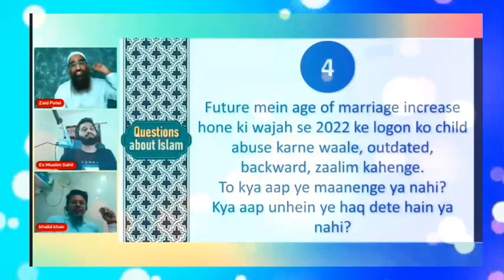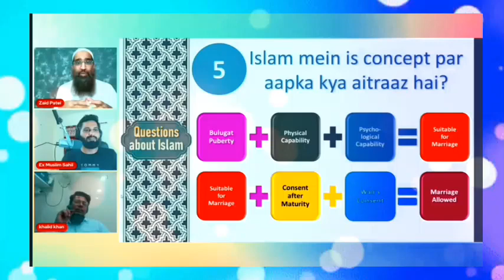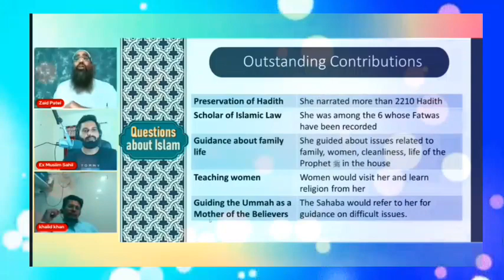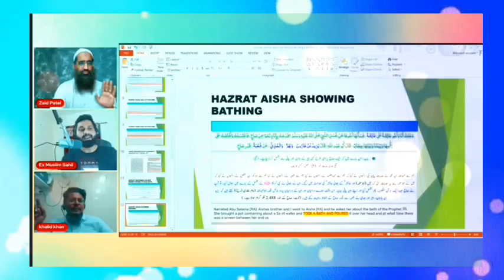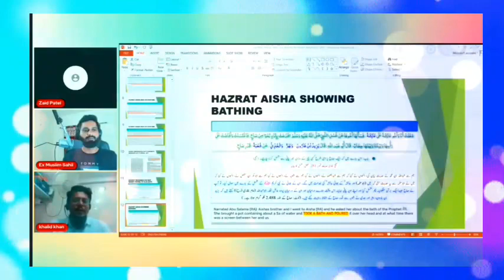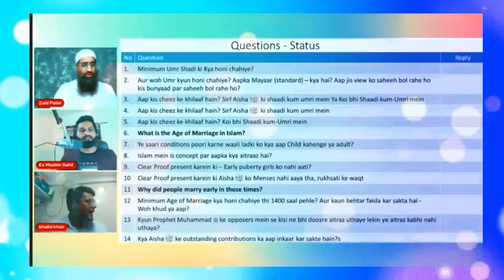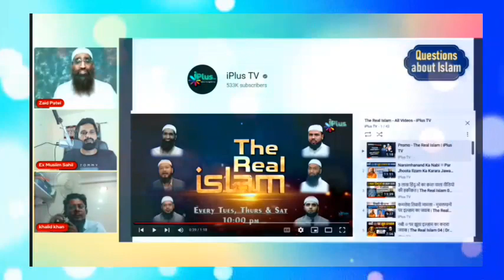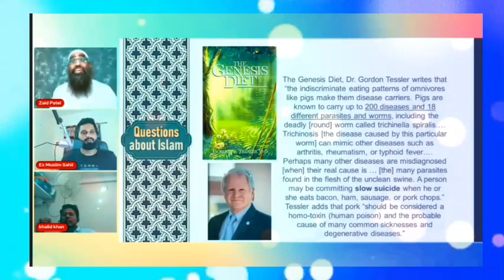exmuslim - हजरत आयशा को जन्नत कौन देगा ? 😂|| exmuslim sahil, Adam seeker debate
Exmuslim sahil
Exmuslim sahil chennal
Exmuslim sahil oficial
Exmuslim sahil india TV
Exmuslimfaizu
Exmuslim chennel
Exmuslim sachwala
Exmuslim Sameer
Exmuslim spartacus
Exmuslim Yasmin
Exmuslim on india TV
Exmuslim shahnaz Khan
Ex muslim Adam
Ex muslim
Adam seeker
Sahil Exmuslim
Ex muslim india
Jajpur dialogues
Shamsi dawah
Engineer muhmmad all mirza react on
Alay alam
Clubhouse
Ex muslim interview
Pakistani reaction on india vs England
Sameer Exmuslim
Shamsi speakers corner
Exmuslim askar Ali
Ex muslim America
Ex muslim atheists
Ex muslim Azad
Ex muslimn debate
Ex muslimn sahil
Quran recitation
Ex muslim apostate
Ex muslim apostate prophet
Ex muslim apostate images
Ex muslim abh
Ex muslim adnan
Azad ground ex muslim
Ali dawah ex muslim
Abdullah Sameer Exmuslim
Ali dawah reaction to Exmuslim
Amina ex muslim
Arif ex muslim
Ali sina ex muslim
Ex muslim bharti
Ex muslim Bangladesh
Ex muslim bharti chennal
Ex muslim bhart
Ex muslim back to Islam
Ex muslim books
Ex muslim best of
Ex muslim becomes christion
Ex muslim become hindu
Bangladesh ex muslim
Bibal Philippe  ex muslim
Best of ex muslim
Baba ki Exmuslim
Battle of Badr ex muslim
La belle ex muslim
Pradeep bhandari ex muslim
Dabate between muslim and ex muslim
I well becomes ex muslim
abh beef ex muslim
Ex muslim chennal
Ex muslim convert to Christianity
Ex muslim clubhouse Malayalam
Ex muslim can't recite shortest chapter
Ex muslim Christian
Ex muslim Christian testimony
Ex muslim canvate to Hinduism
Ex muslim community
Ex muslim convert to Islam
Somali christion tv ex muslim
Implant  against ex muslim
Speakers corner shamis ex muslim
Udaipur case ex muslim
Salam corner ex muslim
Ali dawah confronts ex muslim
Ex muslim spartacus YouTube channel
Ex muslim channels
Ex muslim debate reaction
Ex muslim debate news
Ex muslim day
Dr adnan ex muslim
Dr armani  ex muslim
Deborah ex muslim
Ex m dating
Dawah ex muslim
muslim debate ex muslim
Hamza den ex muslim
Jay Devi ex muslim
Neutral debate ex muslim sahil
Muslim girl debate with ex muslim
Ex muslim exposed Islam
Ex muslim exposed
Ex muslim eats sed
Ex muslim eats pork
Ex muslim english
Ex muslim eats bacan
Ex muslim experience
Ex muslim exposed
Ex muslim
Ef dawah ex muslim
Emu ex muslim
Exposing ex muslim sahil
Main ek muslim hu
Towards eternity ex muslim
Ex muslim Zafar exposed
Ex muslim faiz
Ex muslim France
Ex muslim fans club
Ex muslim forum
Ex muslim sahil sir
Friendly ex muslim debate
Friendly ex muslim hijab
 Friendly ex muslim Ramadan
Ex muslim ghada
MV gacha
Muslim girl marriage hindu boy
Muslim girls dressing style
Muslim girl what's app status
Muslim girl stutus
Muslim greeting drowing
Muslim girl name with mayne in Urdu
Ghalib ex muslim
Gulzar ex muslim
Ghalib Kamal on ex muslim
Ghada ex muslim
Gyanvapi ex muslim
Mirza ghalib ex muslim
Azad ground ex muslim evolution
Ex muslim heretic
Ex muslim Hindi
Ex muslim Harris
Ex muslim hyderabadi
Ex muslim hu
Ex muslim Hamza
Ex muslim Hyderabad
Ex muslim heated debate
Hamza ex muslim
Ex muslim on hijab
Harish ex muslim
What happened to ex muslim sahil
Ilyas sharafuddin ex muslim sahil
Islam ex muslim
India ex bharti
Ex muslim Zafar
Indian ex muslim girl
Ex muslim jai Devi
Ex muslim Jasmine
Kerala ex muslim day
Khan sir on ex muslim sahil
Khan sir on ex muslim